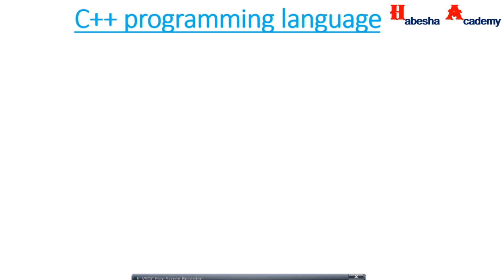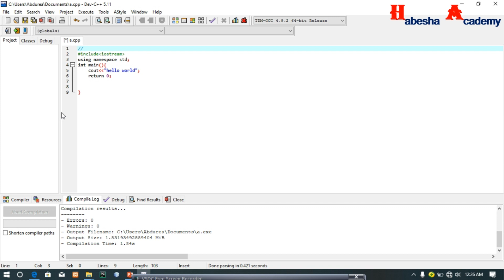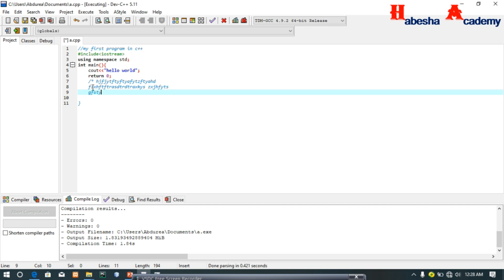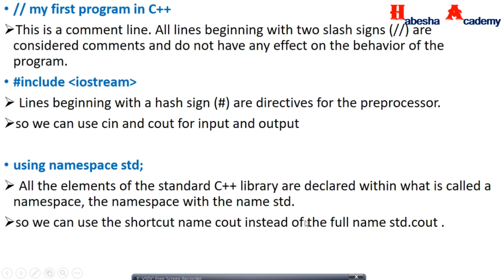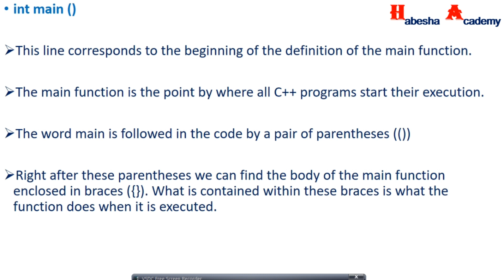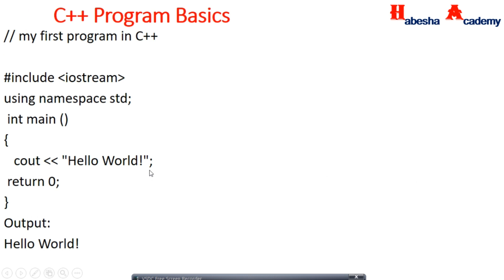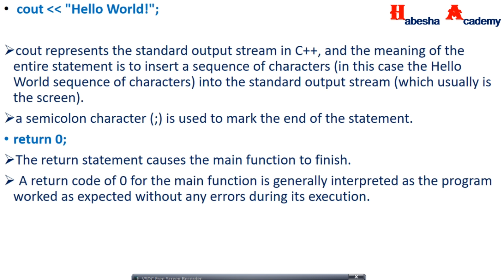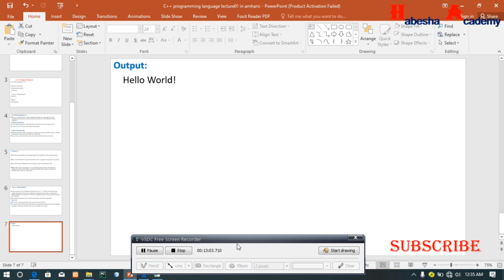c++ በአማርኛ tutorial lecture 03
c++ን በአማርኛ እንማማር